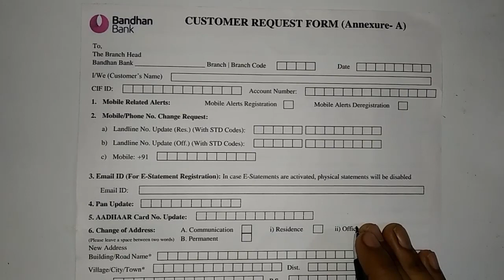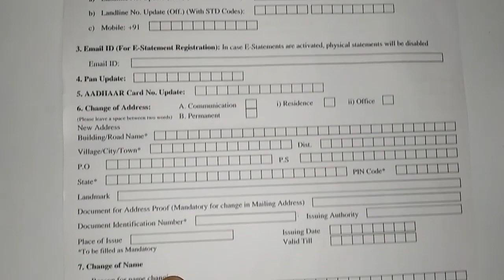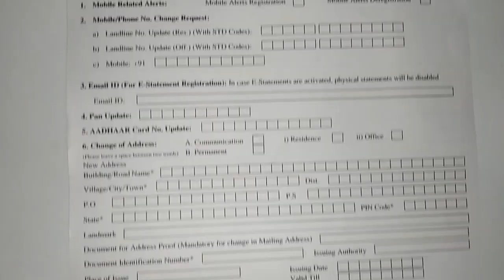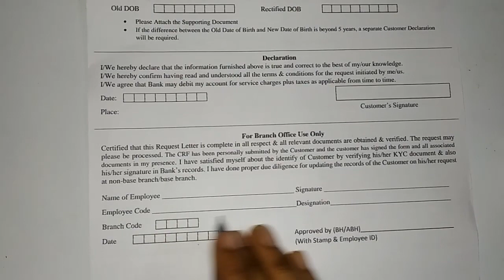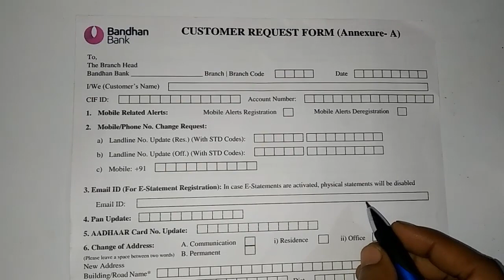Bandhan bank ka mobile number change form kaise bhare / How to Change Mobile Number in Bandhan bank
बैंक खाते में मोबाइल नंबर कैसे बदलें 2023 | bandhan bank mobile number change/register/link/update form fill up | mobile no kaise badle Bandhan bank

Topic Covered:
how to change mobile no in bandhan bank,
bandhan bank me phone no kaise badle,
mobile number change form bandhan bank,
phone number change form,
bank mobile number change form fill up,
bank phone number change form fill up,
bandhan bank mobile number link,
phone number change application,
bank mein mobile number kaise badle,
mobile number change form kaise bhare,
bandhan bank mobile number change form fill up 2023,
bandhan bank mobile number change form fill up